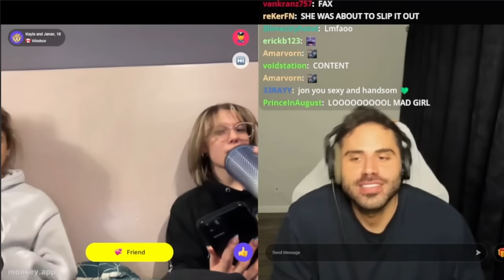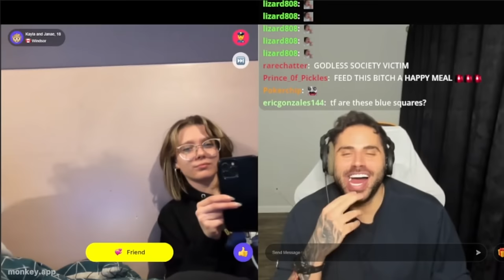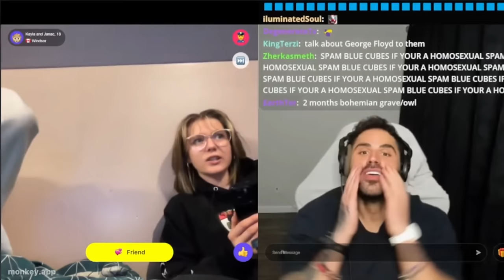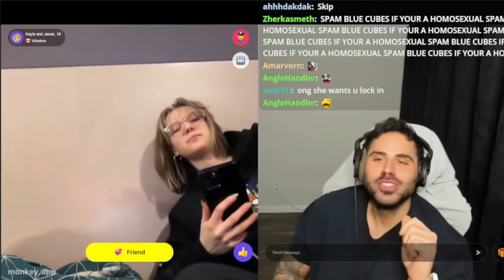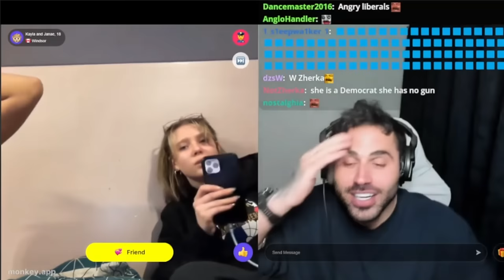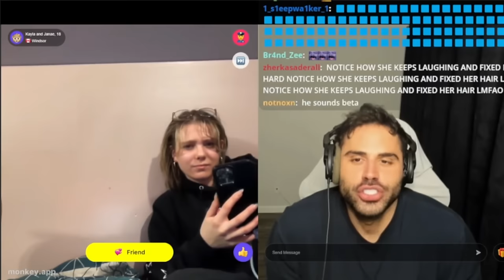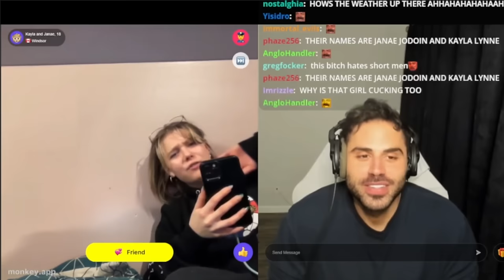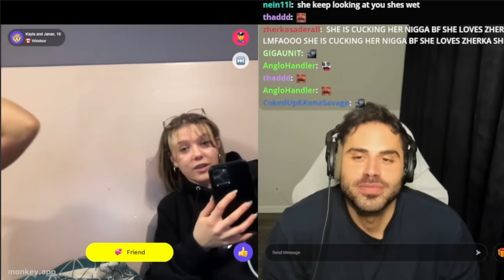Zherka Steals A Random Guys Girl On The Monkey App! 🤣